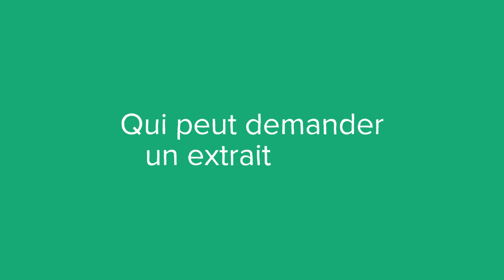Comment demander un Kbis par courrier ? (définition, aide, lexique, tuto, explication)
Voici le sommaire de la vidéo : Comment demander un Kbis par courrier ?

Qu’est-ce qu’un extrait Kbis ?

Qui peut demander un extrait Kbis ?

Pourquoi demander un extrait Kbis ?

Comment demander un Kbis par courrier ?

Sujet : Julien Dupé
Rédaction :  Anne-Laure Sylvain
Présentation : Mikael Buxton
Voix off : Chloée Bernos
Design : Gaëtan Lebaron
Réalisation : Florent Lahousse
Composition sonore : Grégoire Levillain